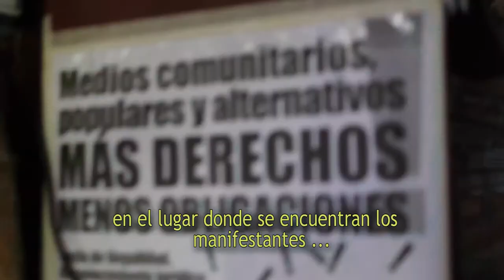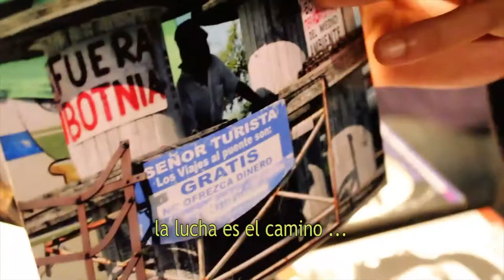Reel Rastrojero 2013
Yani (teclados)
Matute (bateria)
Chocogomitas (guitarras,bajo,mezcla)
Eli (trompeta)